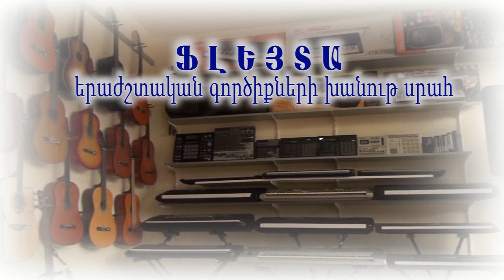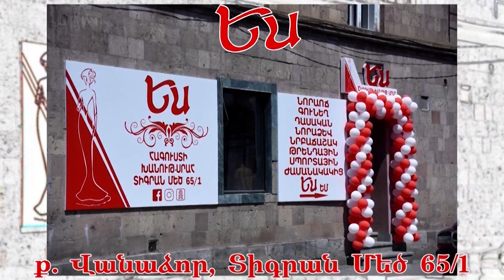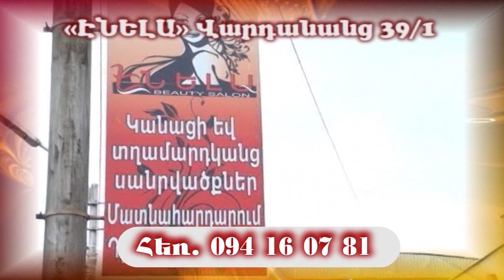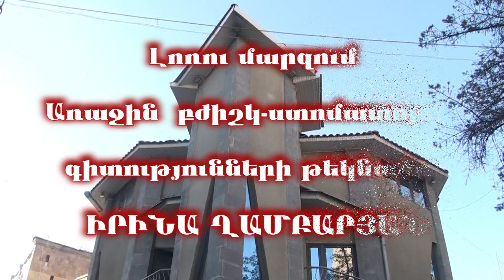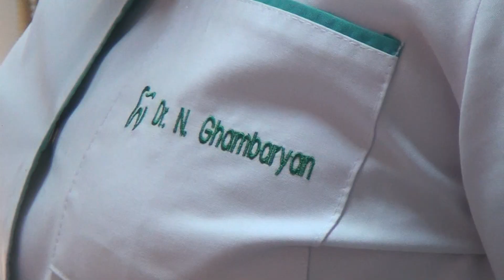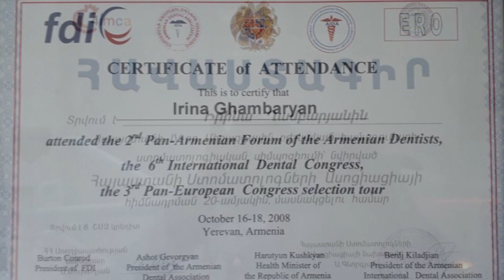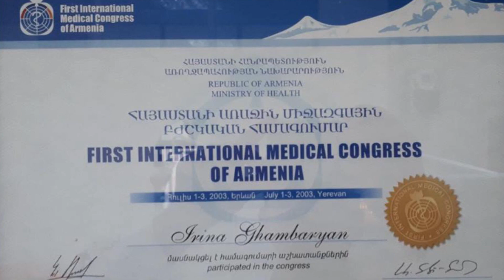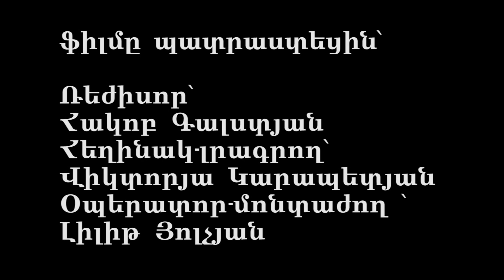ԻՐԻՆԱ ՂԱՄԲԱՐՅԱՆ.բժիշկ-ստոմատոլոգ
Լոռու մարզում առաջին
բժիշկ-ստոմատոլոգը,
որը ստացել է բժշկական գիտությունների թեկնածուի աստիճան.
ԻՐԻՆԱ ՂԱՄԲԱՐՅԱՆ